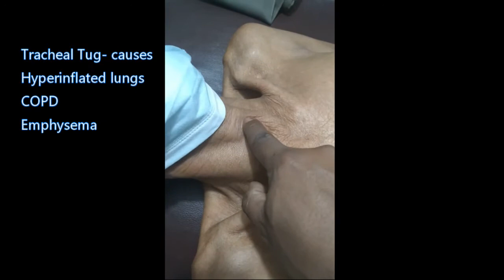tracheal tug, oliver's sign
What is tracheal tug.  Downward movement of the trachea during inspiration due to downward traction on the tracheobronchial tree.
Oliver's sign, or the tracheal tug sign, is an abnormal downward movement of the trachea during systole that can indicate a dilation or aneurysm of the aortic arch.

Another video on tracheal tug